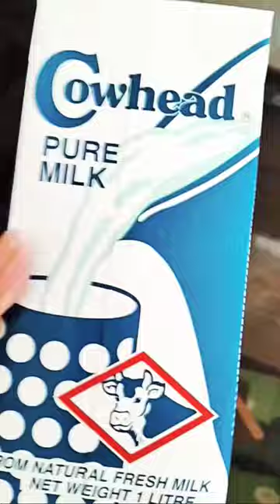COWHEAD pure milk#short#youtube#milk